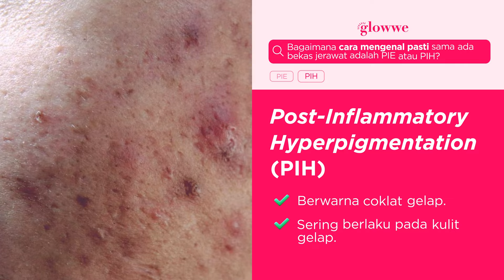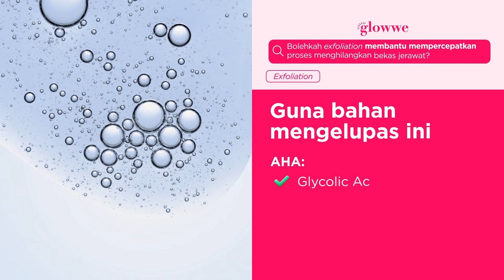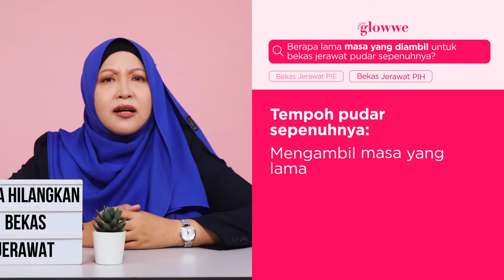Cara Hilangkan Bekas Jerawat Dengan Berkesan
Dalam video ini, kami menjawab soalan-soalan yang paling kerap ditanya mengenai cara menghilangkan bekas jerawat! 🌟

Jom ketahui bahan yang boleh membantu pudarkan bekas jerawat dengan berkesan, termasuk rutin penjagaan kulit yang tepat. 💖

Muat turun 🌟Skincare Info Card🌟PERCUMA